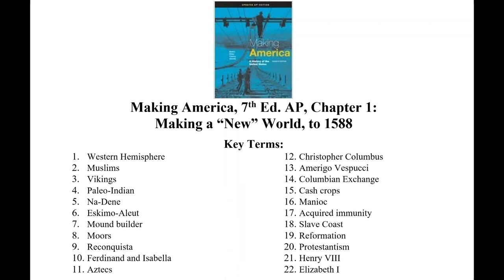Making America, 7th Ed. AP, Chapter 1: Making a “New” World, to 1588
Key Terms:
1. Western Hemisphere
2. Muslims
3. Vikings
4. Paleo-Indian
5. Na-Dene
6. Eskimo-Aleut
7. Mound builder
8. Moors
9. Reconquista
10. Ferdinand and Isabella
11. Aztecs
12. Christopher Columbus
13. Amerigo Vespucci
14. Columbian Exchange
15. Cash crops
16. Manioc
17. Acquired immunity
18. Slave Coast
19. Reformation
20. Protestantism
21. Henry VIII
22. Elizabeth I